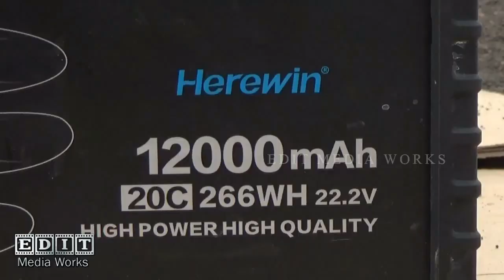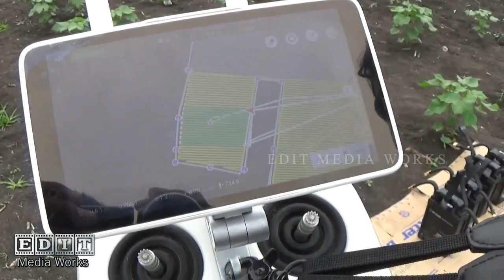Drones for Agricultural Spraying in Tamilnadu 🚁வளர்க தொழில்நுட்பம், வாழ்க விவசாயம்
பாதுகாப்புத்துறை மற்றும் சினிமா படப்பிடிப்புகளுக்கு மட்டும் பயன்படுத்தப்பட்டு வந்த சிறியரக ஹெலிகாப்டர்களை, நமது இளம் விவசாயிகள், பயிர்களுக்கு மருந்து தெளிக்க பயன்படுத்தி சாதனை படைத்துள்ளனர் .